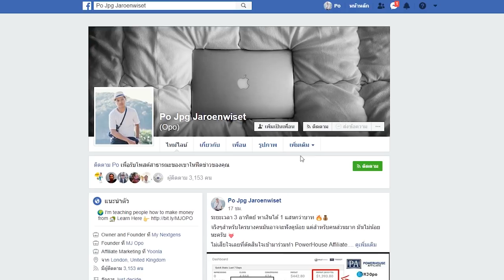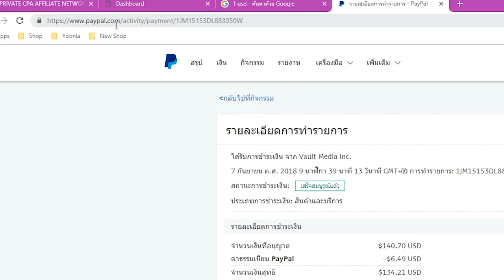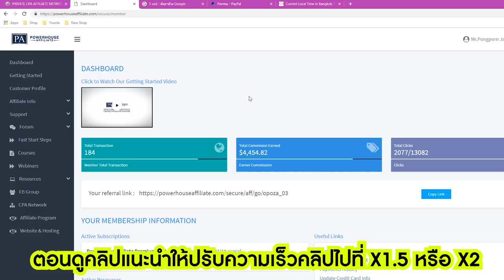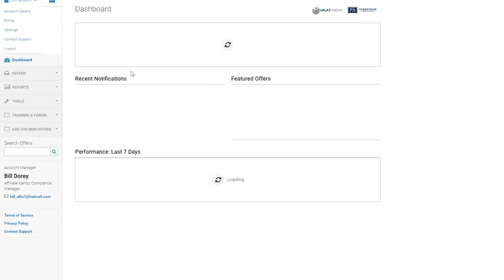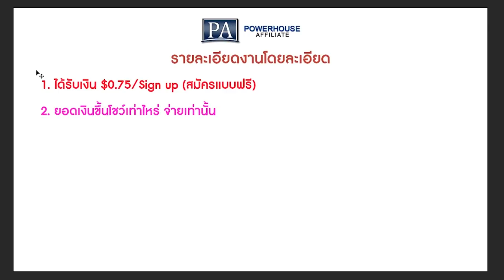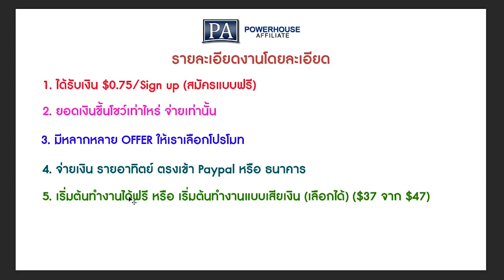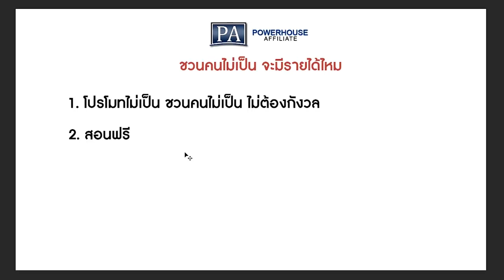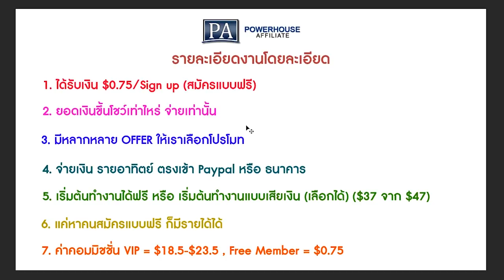สมัครฟรี!! สอนหาเงิน 370,000+ บาทใน 42 วัน - 23 ต.ค. 2018